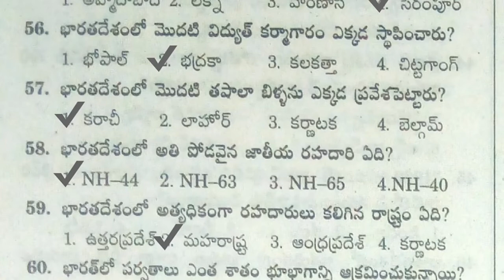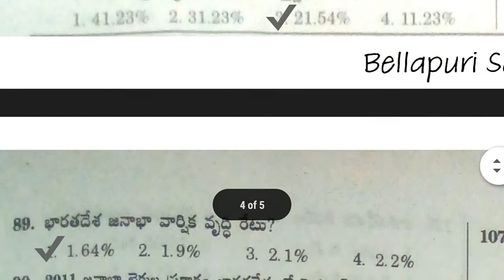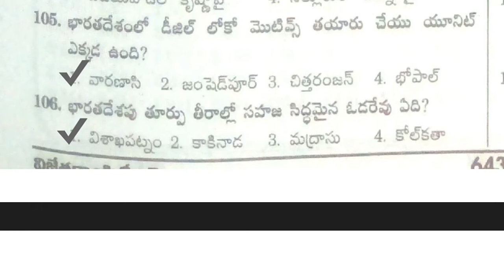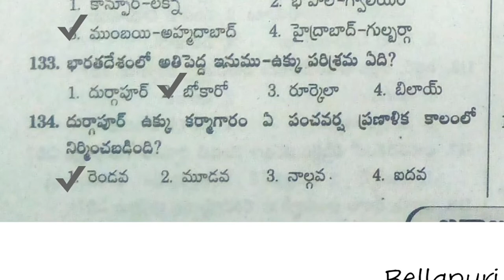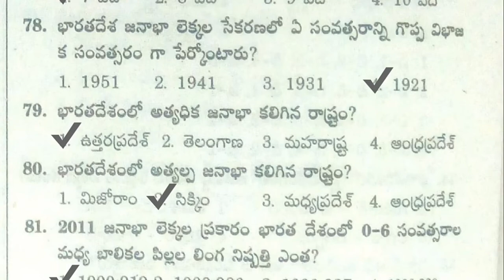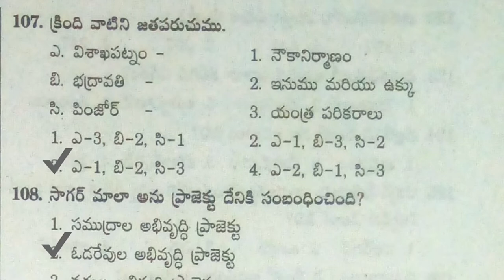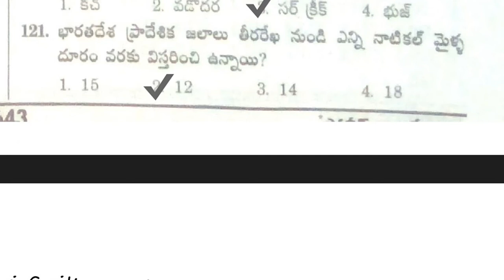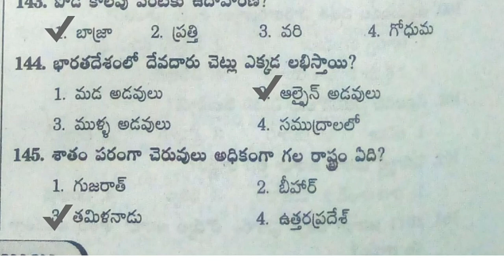Indian Geography in Telugu | Indian Geography important bits in Telugu | TS/AP SI Constable Jobs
పోలీస్ కానిస్టేబుల్ & VRO &  రైల్వే జాబ్స్ కి సంబంధించిన RRB గ్రూప్ - D మరియు అసిస్టెంట్ లోకో పైలెట్ జాబ్స్ కి ఎక్సమ్ రాసే వారి కోసం ఫ్రీ వీడియోలు( తెలుగు లో)...

👍👍ఈ వీడియోలను పోలీస్ &  రైల్వే జాబ్స్ కి ప్రిపేర్ అవుతున్నవారికి ఫార్వర్డ్ చేయండి.

💐💐ఎక్సమ్ రాసే వారికీ ఎంతో ఉపయోగపడుతాయి.💐💐

👌💐ఈ వీడియో లను Constable , VRO, RRB జాబ్స్ కి అప్లై చేసిన వారికీ ఫార్వర్డ్ చేయండి.💐👌

ఈ వీడియో లు కానిస్టేబుల్ మరియు VRO జాబ్స్ కి ప్రిపేర్ అయ్యే వారికీ కూడా ఉపయోగపడును.💐💐👍👍👍